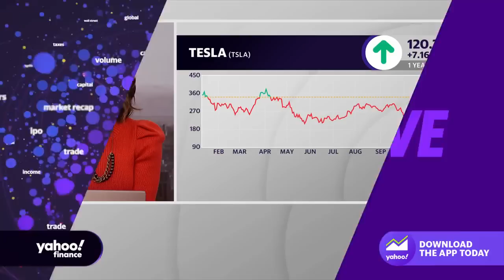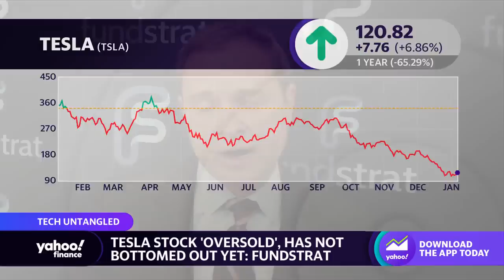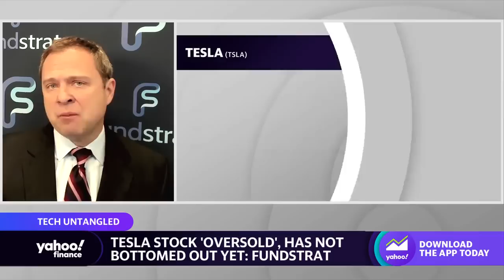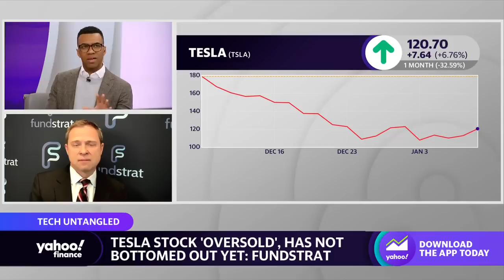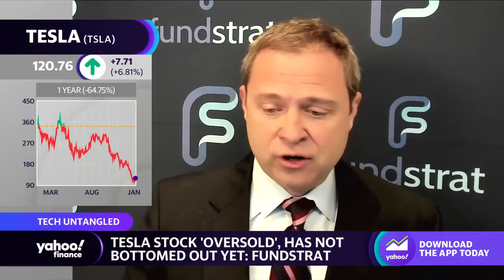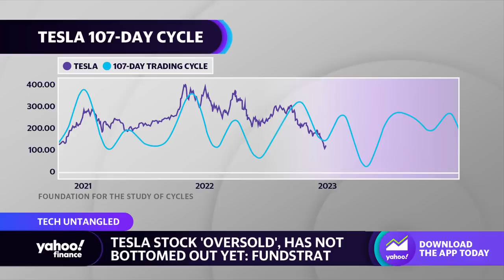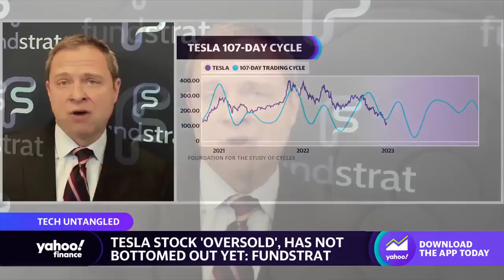Tesla stock ‘is now officially oversold,’ strategist says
Fundstrat Global Advisors Managing Director Mark Newton joins Yahoo Finance Live anchors  to discuss Tesla stock, investor sentiment, Elon Musk, and the outlook for Tesla.